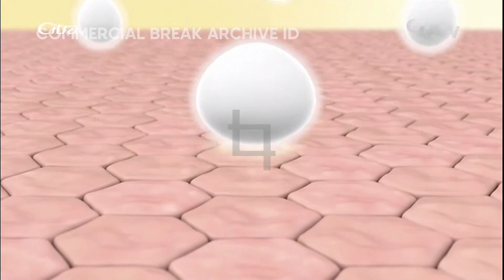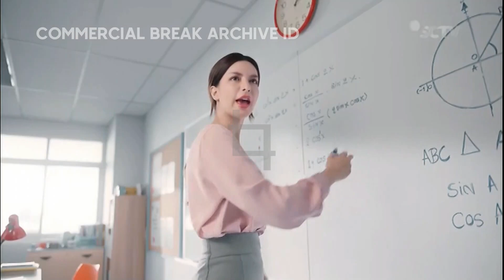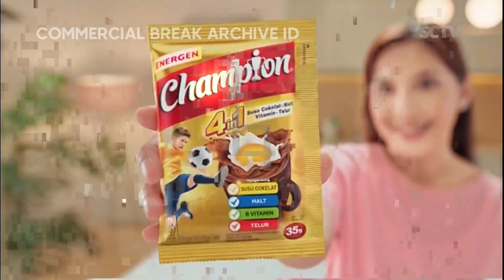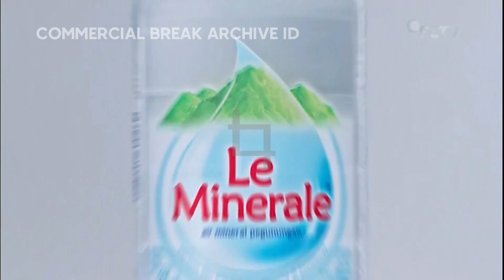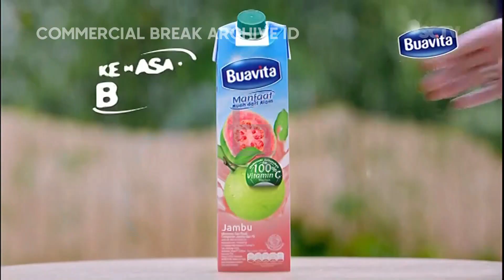SCTV HD Yogyakarta - Jeda Iklan pada saat Berita Yogyakarta (2 Januari 2023)